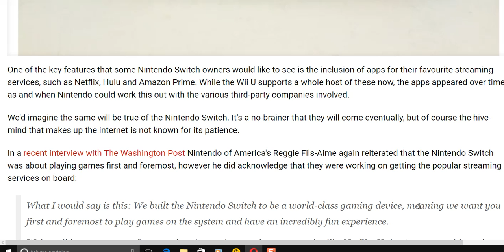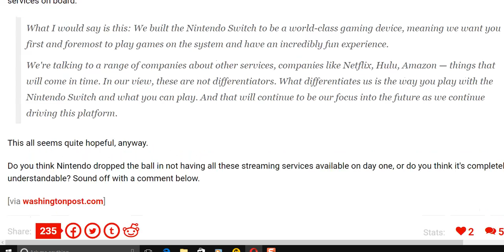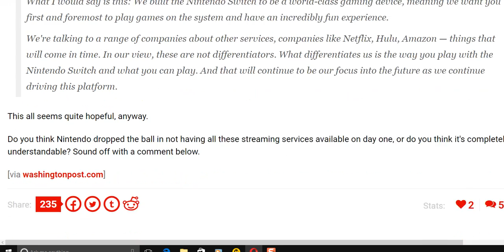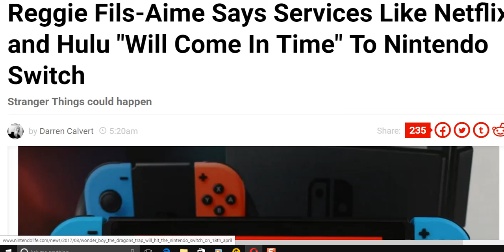Netfilx and Hulu to arrive on Nintendo switch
lets face it we all knew that apps were going to be on nintendo switch :)